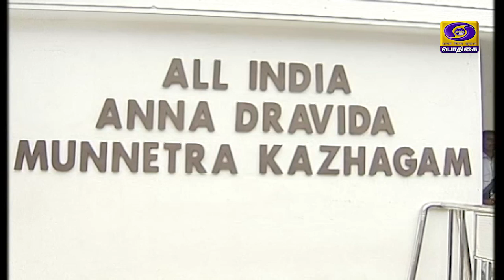பொதிகை காலை 8.00 மணி செய்திகள் [08.07.2021]PodhigaiTamilNews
1)  மத்திய அமைச்சரவையில் புதிதாக 43 அமைச்சர்களுக்கு பதவிப்பிரமாணம் செய்து வைத்தார் குடியரசுத் தலைவர் ராம்நாத் கோவிந்த்.
** மக்களின் எதிர்பார்ப்புகளை பூர்த்தி செய்து வலுவான இந்தியாவை உருவாக்க இணைந்து பாடுபடுவோம் என பிரதமர் நரேந்திர மோதி உறுதி.

2)  புதிதாக உருவாக்கப்பட்ட கூட்டுறவுத்துறையின் அமைச்சராக அமித் ஷா நியமனம் - தமிழகத்தைச் சேர்ந்த எல் முருகனுக்கு தகவல் ஒலிபரப்பு மற்றும் மீன்வளத்துறை ஒதுக்கீடு.

3)  மீனவர்களுக்கு டீசல் மானியம் உயர்த்தி வழங்கப்படும் - மீன்வளத்துறை அமைச்சர் அனிதா ராதாகிருஷ்ணன் உறுதி.

4)  சட்டப்பேரவைத் தேர்தலின் போது அஇஅதிமுக தலைமையில் அமைந்த கூட்டணி தொடர்கிறது - ஓ பன்னீர் செல்வம், எடப்பாடி பழனிசாமி விளக்கம்.

5)   ஹைதியில் அதிபர் கொல்லப்பட்ட சம்பவத்திற்கு அமெரிக்க அதிபர் ஜோ பைடன் கண்டனம் - பாதுகாப்பை உறுதிப்படுத்த தேவையான உதவிகள் வழங்கப்படும் என உறுதி.

6) யூரோ கோப்பை கால்பந்து தொடரின் அரையிறுதியில் டென்மார்க்கை வீழ்த்தியது இங்கிலாந்து - இறுதிப் போட்டியில் இத்தாலியுடன் 11-ம் தேதி மோதல்.